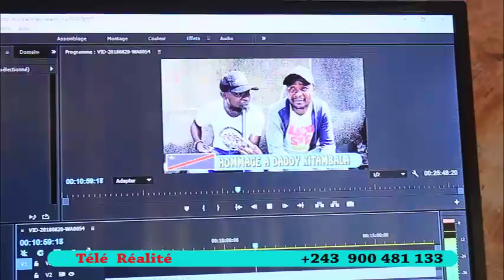Télé Réalité cordon JC BESISA CHEZ LUI ,SUIVEZ SVP